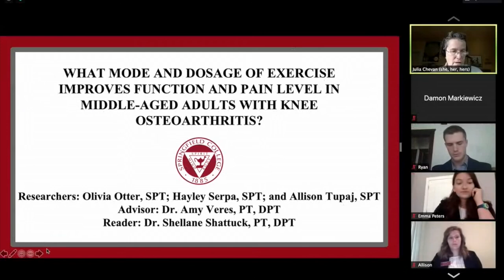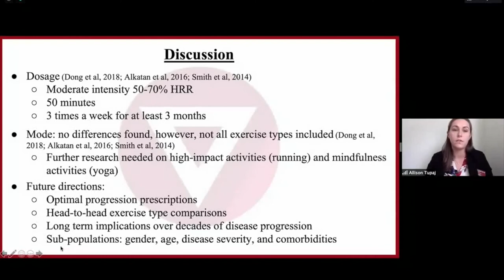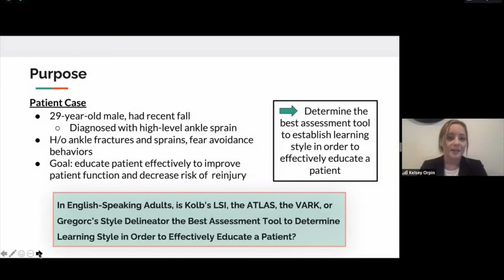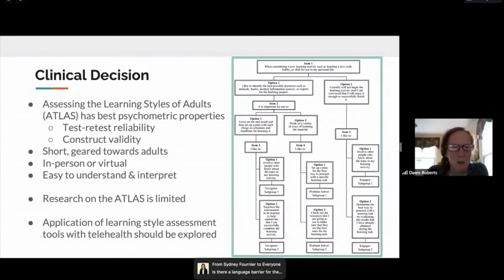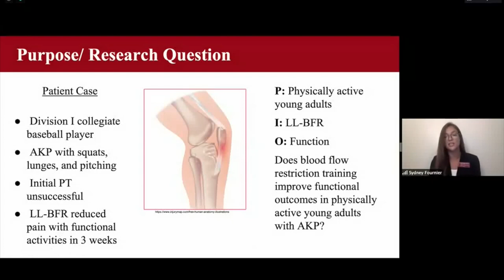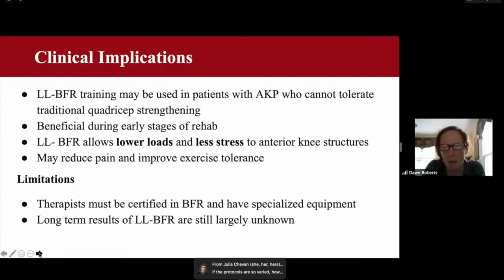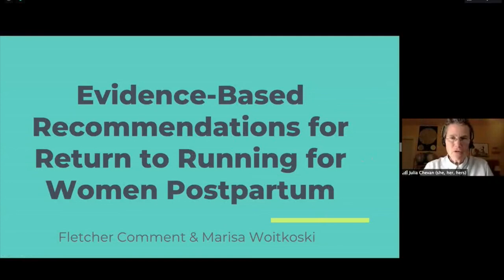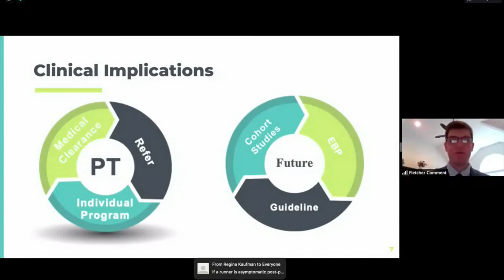Springfield College Doctor of Physical Therapy Class of 2021 Presentations 1st Session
“What mode and dosage of exercise improves function and pain level in middle-aged adults with knee osteoarthritis?"
Presenters: Olivia Otter, Hayley Serpa, Allison Tupaj
Faculty Advisor: Amy Veres, PT, DPT
Reader: Shellane Shattuck, PT, DPT

"In English-speaking adults, is Kolb's LSI, the ATLAS, the VARK, or Gregorc's Style Delineator, the best assessment tool to determine learning style in order to effectively educate a patient?"
Presenters: Taylor Field, Kelsey Orpin
Faculty Advisor: Deborah Pelletier, PT, MS
Reader: Abigail Mulligan, PT, DPT

"Does blood flow restriction training improve functional outcomes in physically active young adults with anterior knee pain?"
Presenters: Sydney Fournier, Macayla LaChance, Melissa Parrish
Faculty Advisor: Erin Futrell, PT, MPT, PhD
Reader: Andrew S. Millett, PT, MSPT

"Evidence-Based Recommendations for Return to Running for Women Postpartum”
Presenters: Fletcher Comment, Marisa Woitkoski
Reader: Anna Burns, PT, DPT